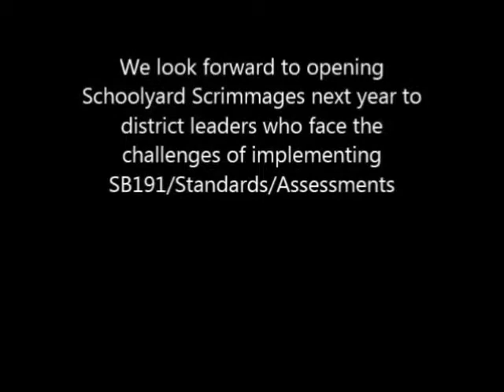May 4th Schoolyard Scrimmage Video